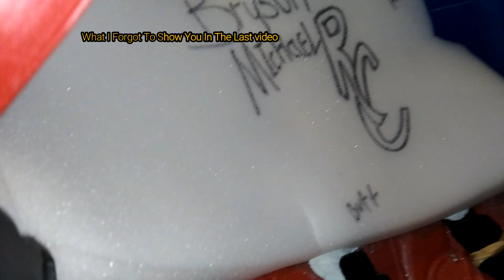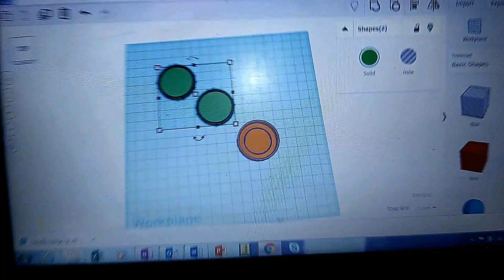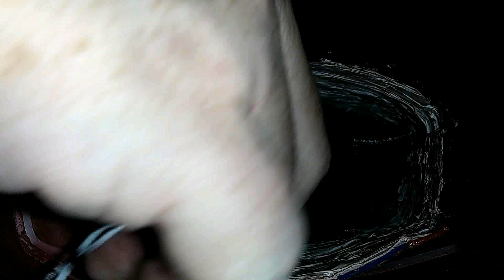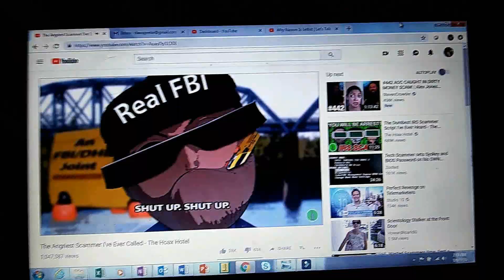DIY 3D Printed Iron Man Mark 50 Cosplay Part 12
Anycubic I3 Mega 3D Printer

Creality Ender 3

GoPro Hero 7 Silver